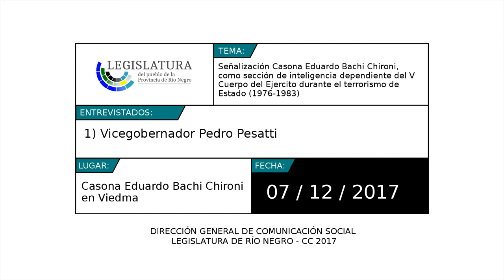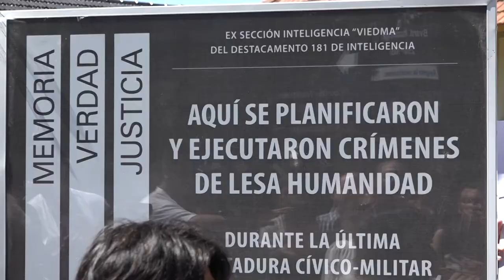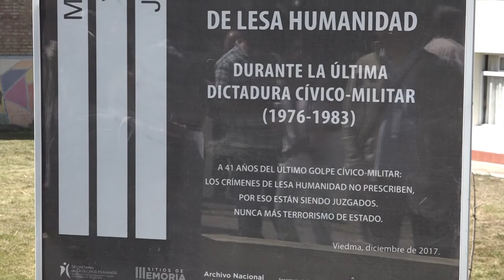Pedro Pesatti: Señalización de la Casona Eduardo Bachi Chironi